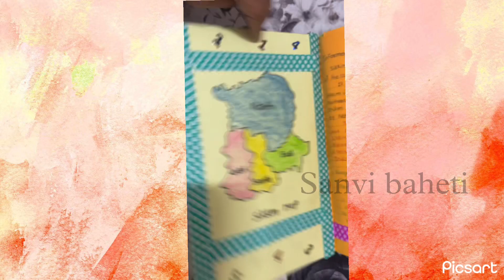Sikkim popularity art integereted project for maths sanvi baheti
I hope you like this video and get idea 💡 from it